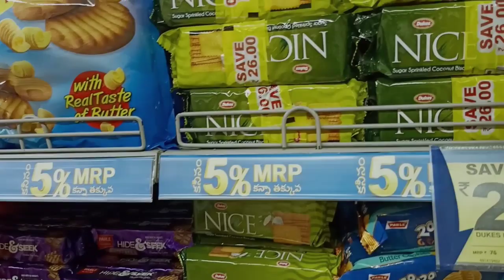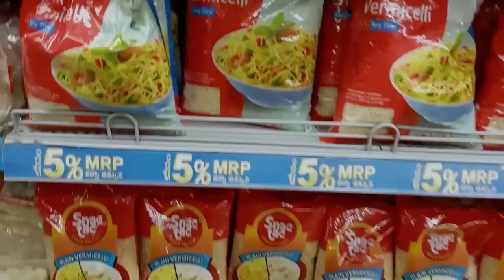vlog Reliance super mart||నిజం చెప్పిన నమ్మట్లేదు|| అమ్మ మీద చాలా బెంగగా ఉంది||అసలు ఏ పనులుఅవట్లేదు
vlog Reliance super mart||నిజం చెప్పిన నమ్మట్లేదు|| అమ్మ మీద చాలా బెంగగా ఉంది||అసలు ఏ పనులుఅవట్లేదు||indur Creations

Indur Creations